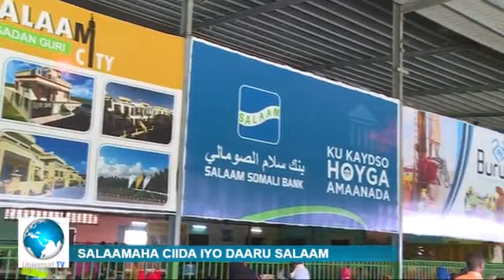31 July 2020